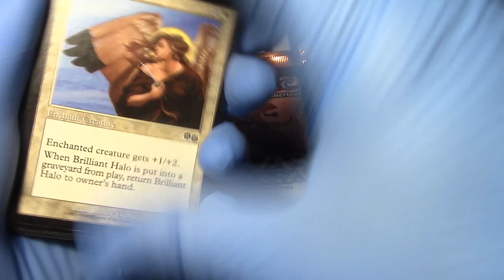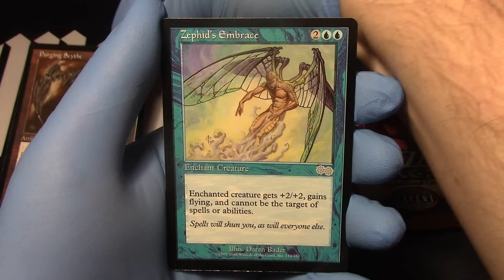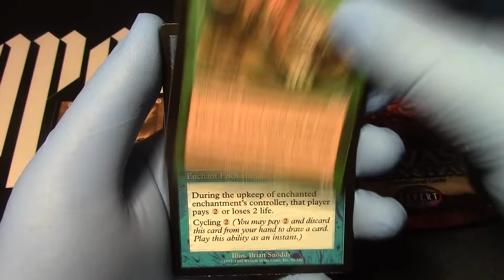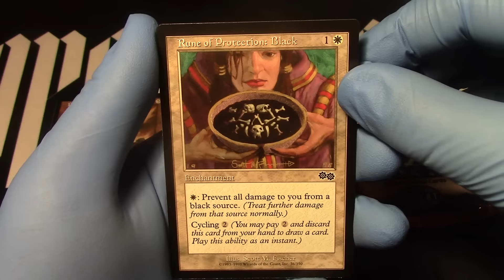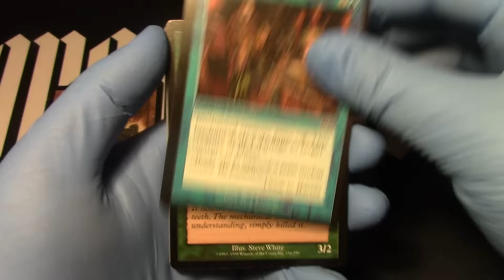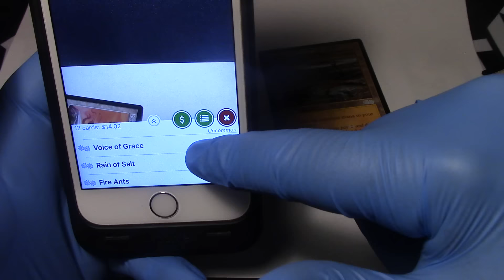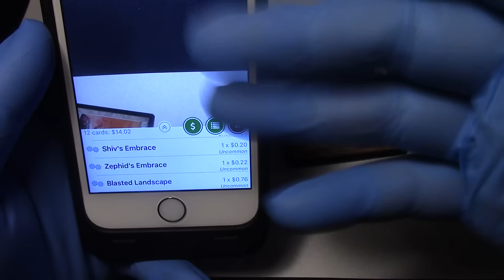MTG Urza's Saga 3 Boosters Opened! Magic the Gathering Openboosters!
Here is the link to my new gaming channel